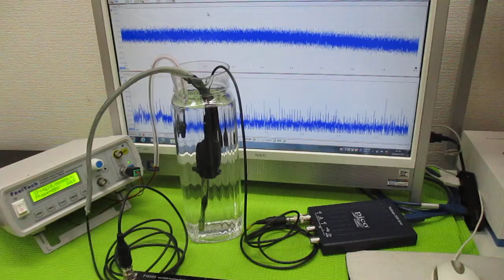音と超音波の組み合わせ技術 ultrasonic-labo